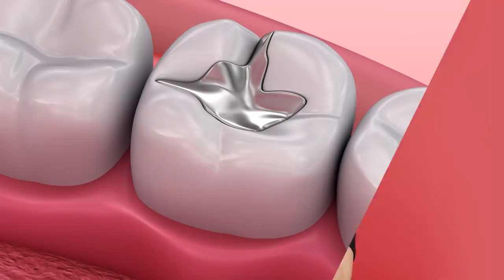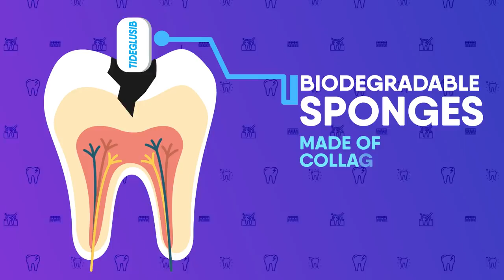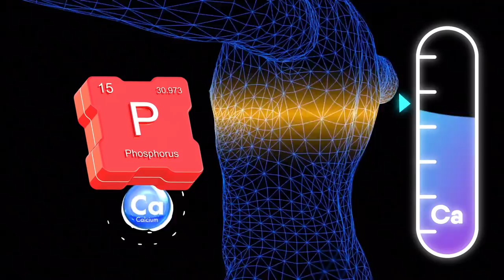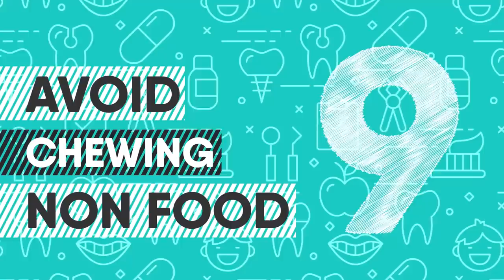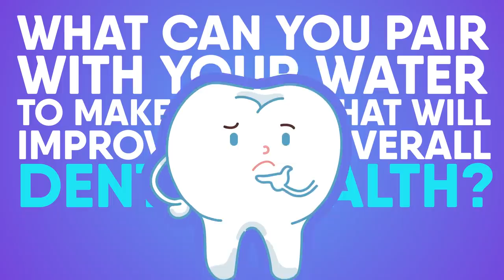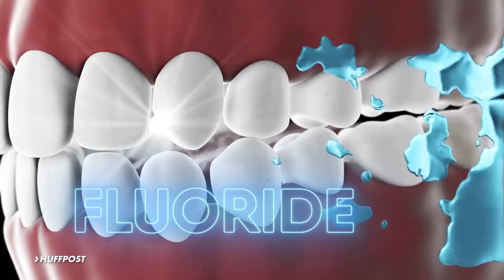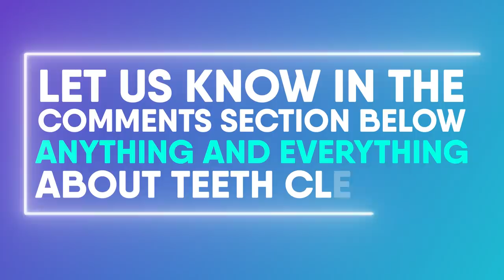Scientists Discover Drug That Fixes Cavities & Regrows Teeth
Scientists discover drug that fixes cavities & regrows teeth. When we have an aching mouth some pain in our teeth, the first thing that pops into our head is: “I have a cavity.” This generally leaves you with two options, hope that the cavity goes away and fixes itself, or go to the dentist. Most people hate option 2. But is there a way to avoid going to the dentist?

Timestamps:
Intro - 0:00
Proper Brushing - 3:37
Flossing - 4:04
Don’t Smoke - 4:23
Limit Your Soda, Coffee and Alcohol Consumption - 4:48
Go to the Dentist - 5:15
Clean your Tongue - 5:34
Protect Your Teeth - 5:54
Save Knocked Out Teeth - 6:28
Avoid Chewing Non Food - 6:59
Choose And Change Your Brush - 7:25
Electric Toothbrushes - 7:55
Drink Water - 8:19
Eat Crunchy Fruits And Veggies - 8:50
Don't Rinse Off - 9:14
Never Too Old - 9:43
Be Aware Of Grinding - 10:13

Summary:
1) Proper Brushing. This may seem like an obvious tip, but you’d be surprised how many people do not brush their teeth with the proper technique. Position the brush at a 45 degree angle near the gum line. The gum line and the tooth surface should be in contact with the bristles. To clean the outer surface, use an up-and-down motion and side-to-side. Do the same technique to clean the inner surface.

2) Flossing. We know it can seem like a chore, especially since you just brushed your teeth, but it can help remove any food particles that were missed with your tooth brush. It allows you to reach deep between your teeth where the bristles from the tooth brush cannot, and remove what mouthwash cannot.

3) Don’t Smoke. You can kill two birds with one stone if you can avoid this habit. Firstly, you will avoid getting oral cancer and other complications. Secondly, it will prevent you from using agents that help mask the smell of tobacco, i.e. gum and other flavored candies.

4) Limit Your Soda, Coffee and Alcohol Consumption. Each of these beverages has a high consumption of phosphorus, which is a healthy mineral for a healthy mouth. However, too much phosphorus can deplete your body’s level of calcium. This causes dental hygiene problems such as tooth decay and gum disease. Try sticking beverages like milk, which strengthens your teeth.

5) Go to the Dentist. We know that visiting the dentist is not on anyone’s top priority list, nor is it anyone’s favorite place to be. But it’s recommended that you see your dentist at least twice a year for hygiene treatment and x-rays. This will prevent any future dental issues from occurring.

6) Clean your Tongue. Many people forget this technique, but your tongue carries tons of bacteria. Cleaning it every day using a professional cleaner will remove countless bacteria. Bacteria on your tongue contribute to bad breath and negatively affects your dental health.

7) Protect Your Teeth. This one doesn't really have much to do with teeth cleaning but is still very important for dental health. Protecting your teeth in the everyday world is as important as protecting them from cavities. For example, if you play sports then you should always wear a mouthguard. Don't do dangerous stunts that could end in you chipping a tooth. Should seem pretty obvious but we just wanted to make sure you've got it in your head. Safety and diligence are the two most important things when it comes to having healthy teeth!

8) Save Knocked Out Teeth. So say you completely disregarded our last helpful dental health tip and played tackle football with Ray Lewis sans mouthguard. He sacks you and BOOM! There goes your tooth. Don't panic– it can still be saved. BETTERHEALTH recommends that you keep the tooth in place and seek immediate help from a dental health professional. If that's impossible, put the tooth in milk or wrap it in plastic, then go to a dentist.

9) Avoid Chewing Non Food. Here we're straying once again from teeth cleaning, but this point is important nevertheless. If it isn't supposed to be edible, there's a good chance you're not supposed to put it in your mouth. Don't use your teeth to crack nuts, don't use them to open packaging and especially don't use them to open bottles! Oof! That last one made us cringe!